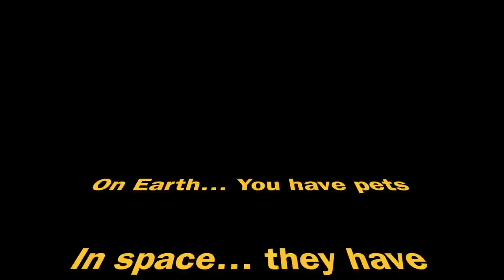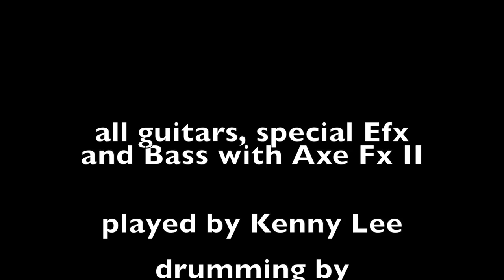Axe Fx - ToonTrack - Metallabs - Alien - ASTEROIDS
My 6 string guitar project called ALIEN…. Used my Gibson Flying V Gothic and Superior Drummer and Drum performance by Nicholas Barker, Logic Pro X.
I'm back... attacking a six stringer! Awaiting a custom 9 later this year so hope y'all like this. More to come.

CLICK ON 1080 HD ... CRANK IT UP AND ENJOY!

The beginning is dedicated to the three anonymous messages I received last year after my Ulnar nerve surgery. hahaha ha ha ha ha... enjoy